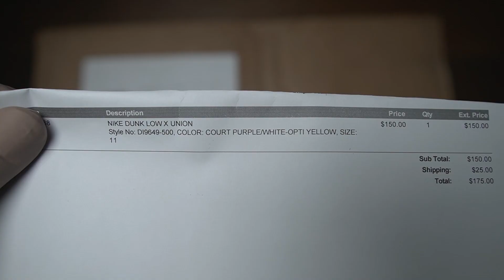Union LA Dunk Low Passport Pack Court Purple Unboxing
Nike Dunk Union LA collaboration shoe
Release date : March 31 2022 US
Finally came in from Union